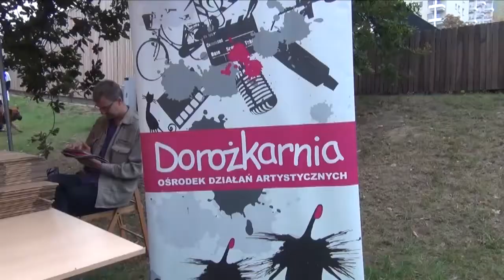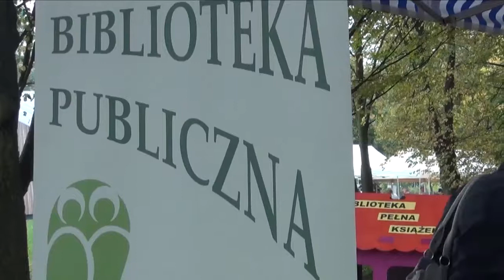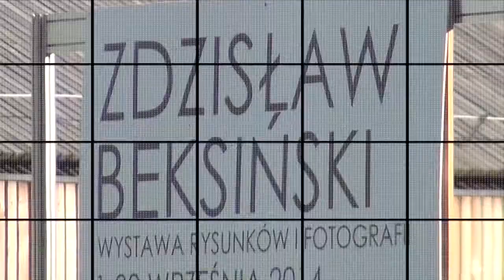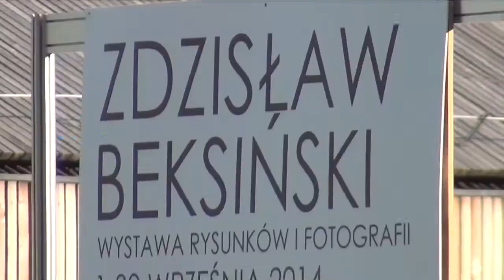W Służewskim Domu Kultury w 2014 roku